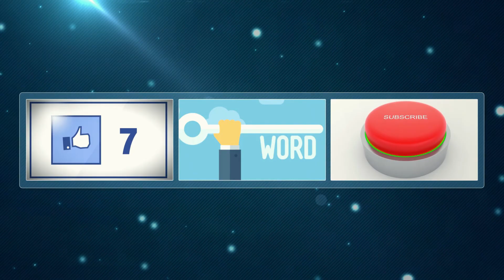When Talk Show Hosts Make Their Guests Extremely Uncomfortable...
In this video, we break down When Talk Show Host Make Their Guests Extremely Uncomfortable.